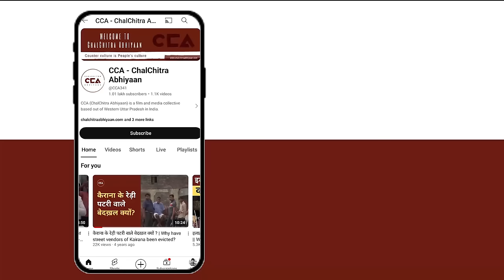मीरापुर उपचुनाव: दलित समाज की आवाज़ || Meerapur By elections: Voice of the Dalits - CCA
उत्तर प्रदेश में लोकसभा 2024 के चुनाव के बाद लगभग 9 सीटों पर विधानसभा उपचुनाव होने है उपचुनाव की तारीख अब 20 नवंबर हो गई है जो पहले 13 थी। जिसमे से उत्तर प्रदेश के ज़िला मुजफ्फरनगर की एक सीट मीरापुर विधानसभा है इस सीट पर उपचुनाव को लेकर सभी पार्टियों ने अपने प्रत्याशी घोषित कर दिए हैं। समाजवादी पार्टी से पूर्व सांसद कादिर राणा की पुत्रवधु सुंबुल राणा रालोद से मितलेश पाल, एसपी से जाहिद हुसैन और बीएसपी से शाहनजर चुनावी मैदान में हैं। Cca की टीम से मीरापुर विधानसभा के गांव रुड़कली गांव में दलित समाज के लोगों से बात की दलित समाज का कहना है कि इस बार हम आज़ाद समाज पार्टी को देंगे ।

After the 2024 Lok Sabha elections in Uttar Pradesh, assembly by-elections are to be held for around 9 seats. The by-election date has now been moved to November 20, which was initially set for the 13th. One of these seats is the Mirapur assembly seat in Muzaffarnagar district. All parties have announced their candidates for this by-election: Sumbul Rana, the daughter-in-law of former MP Qadir Rana, from the Samajwadi Party; Mithlesh Pal from RLD; Zahid Hussain from SP; and Shahnaz from BSP. The CCA team spoke to members of the Dalit community in Rudkali village, Mirapur, who expressed that they plan to support the Azad Samaj Party this time.